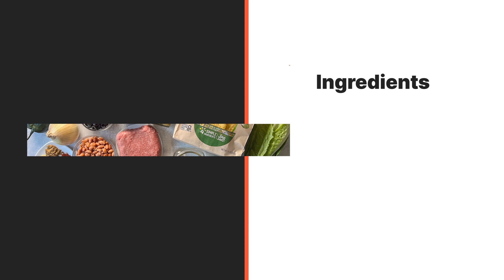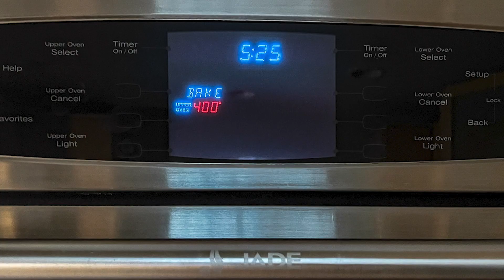Loaded Beef Taco Casserole Recipe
This loaded beef casserole resembles a tray full of gooey, delicious nachos. A fresh topping of lettuce, avocado, sour cream, and salsa brightens the savory dish.